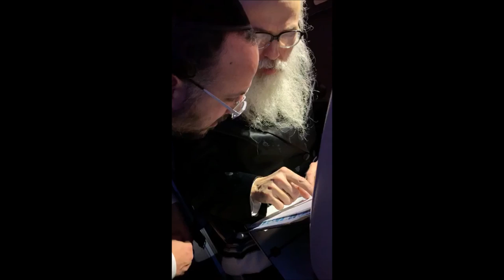Lipa And Prominent New Square Rabbi Reconcile In Heartfelt Airplane Encounter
Nearly 11 years after he was publicly censured by a group of rabbis who also cancelled what would have likely been a groundbreaking Madison Square Garden concert, entertainer Lipa Schmeltzer made peace with one of the leaders of the movement to denounce him after an encounter on a flight to Israel today.